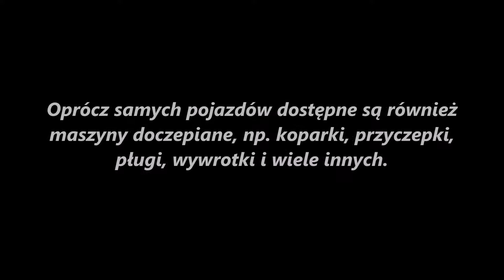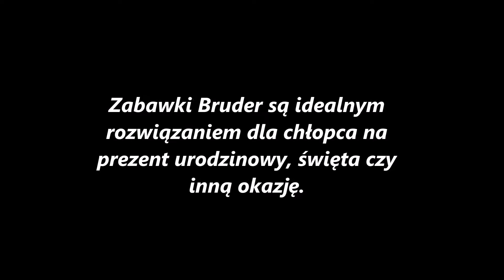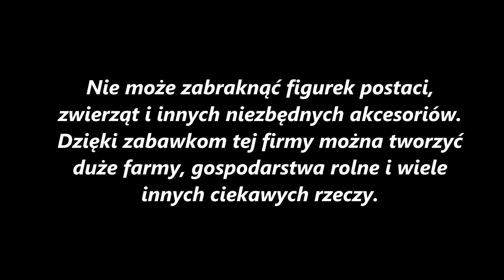Zabawki Bruder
Bruder to niemiecka firma, która zajmuje się produkowanie zabawek dla dzieci. Wyróżniają się one tym, że są odzwierciedleniem rzeczywistych pojazdów. W ofercie znajdziemy pojazdy rolnicze, użytkowe, doczepki, kombajny, figurki i wiele innych. Doskonale pobudzają wyobraźnie dziecka.